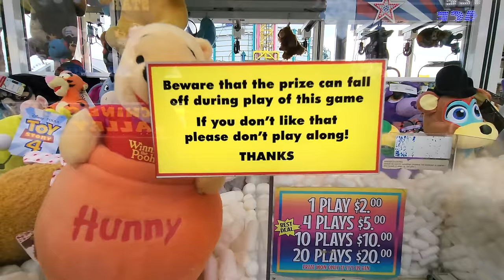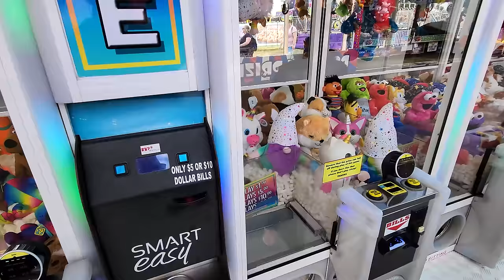We Played EVERY Claw Machine at The Florida State Fair! (OVER 50+ Machines)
Today we played EVERY Claw machine at the Florida State Fair! There were over 50 claw machines in total to play. Just watch to see how many prizes we won!

World Tour Meet & Greet Info!
Event details:
Tampa, Florida
Dave & Buster's Arcade
Saturday, March 9th, 2024
1pm - 3pm

We Played EVERY Claw Machine at The Florida State Fair!